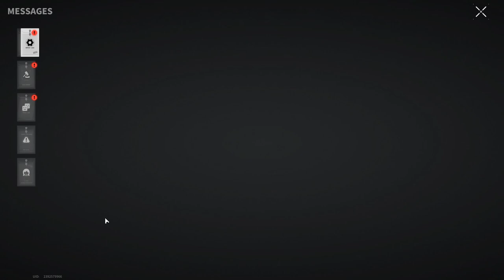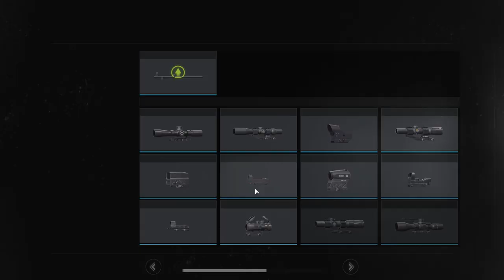In Search Of Shootouts At The BAF Factory - Lost Light | Day 85 | Gameplay #317